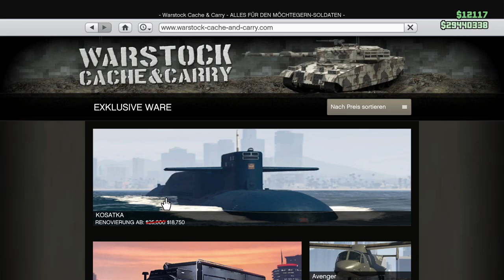Militärfahrzeug + TUNING??? Neues AUTO/FAHRZEUG in GTA Online. VETIR Deutsch/German NHW GTA 5 ONLINE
Militärfahrzeuge für die Garage?!? Neues Auto in GTA Online. Hier erfahrt Ihr, ob sich der Vetir Militärfahrzeug sich Lohnt oder nicht!

⬇️🔥🔥Social Media🔥🔥⬇️
PSN: nasenhaarwombat

➡️Bewerten nicht vergessen♥👽🌎📣🙈🎬❤✔️🚗🔥⚠️⛔️
⬇️Link zur Crew⬇️
⬇️Musik von YungBrooke⬇️
⬇️Youtube Kollegen⬇️
Folgen noch :P